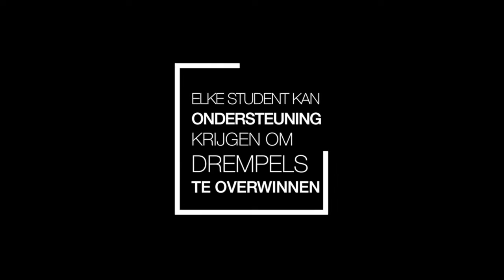Zes 'diverse' studenten getuigen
Voor de Academische Openingszitting 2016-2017 van de Associatie Universiteit-Hogescholen Limburg gaven zes studenten van Hogeschool PXL en de Universiteit Hasselt een getuigenis over hun situatie.